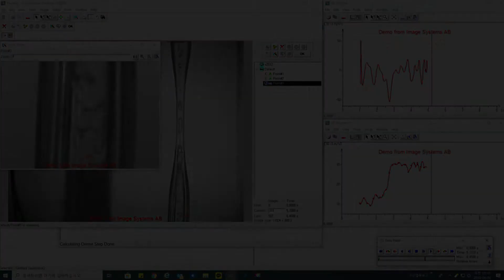공기발전소의 원리 Tracking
▪ 고속 촬영 장비 :  Phantom V2640
▪ 고   속    촬   영 :  코미(KOMI)

[ Phantom 고속카메라 고속 촬영 영상 자료- by KOMI ]